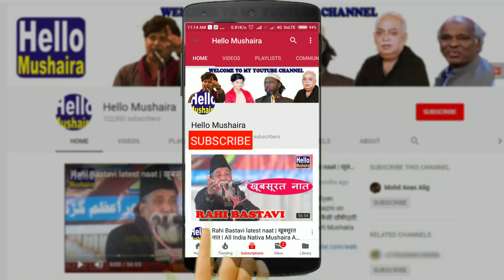Sagheer Noori shayari | हमारा क़ल्ब कभी आईना नहीं होता | Barabanki Mushaira 2019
Taameer Foundation Barabanki ke zere ehtemam All india Mushaira Bayaad Dr. Syed Khwaja M. Yunus
Kul Hind Mushaira (All India Mushaira)
Barabanki Mushaira 2019
Sadarat: Jnb. Jalil Yaar Khan
Nizamat: Jnb. Rizwan Farooqui
Mehman Khususi: Jnb. Wasif Farooqui
Organisers: Taameer Foundation Barabanki
Venue: Eram Inter College, Begam ganj, Barabanki
Date: 18 August 2019